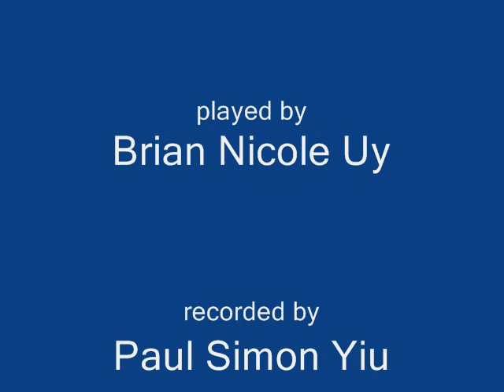Hungarian Rhapsody No 13 played by Tooth Less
Hi, I'm Brian(15 years old), this is my third video. I have been practicing this piece for around 5 months, but I didn't continue practice it until two weeks ago, so I still got some errors in it. Sorry :)
I will upload another one of it someday if I have mastered it.

Pianist: ME :D
Recorded by: Paul Simon, a speedcuber of CKSC.
On March 6, 2009 at around 11am.